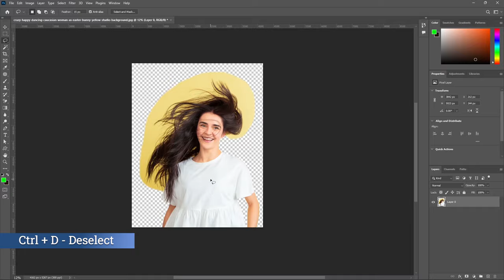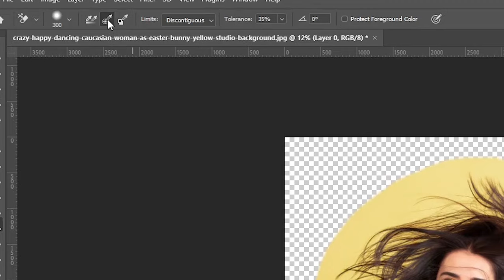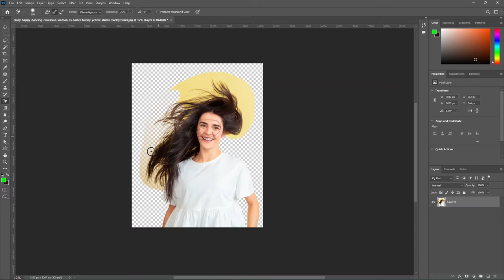Hair masking using Background Eraser Tool in photoshop | Adobe photoshop tamil tutorial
In this video, we have explained how to do hair masking within 2 mins. Watch till the end and Hit LIKE👍 if you found this video useful.

Credits:
Model used in this tutorial 👇